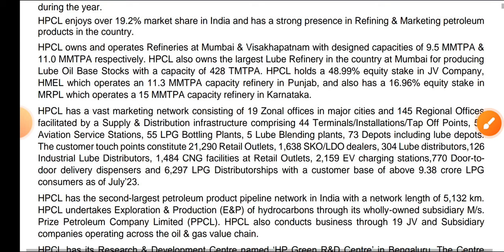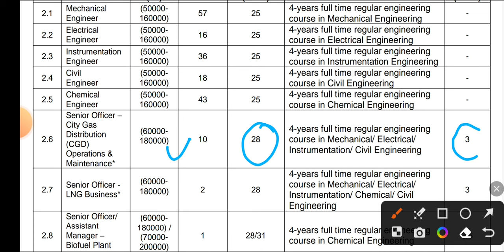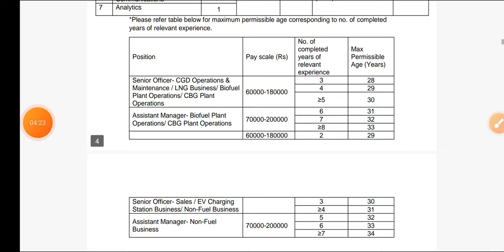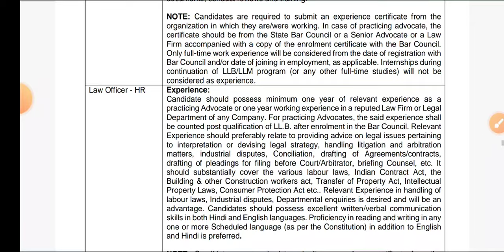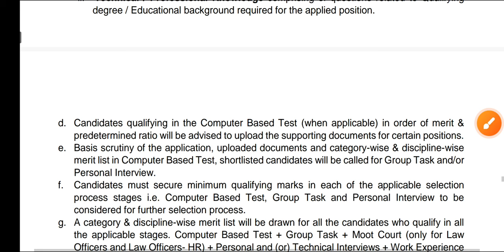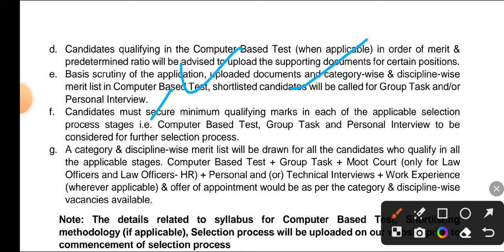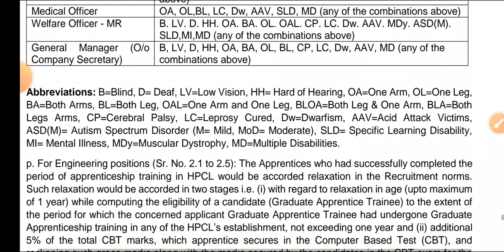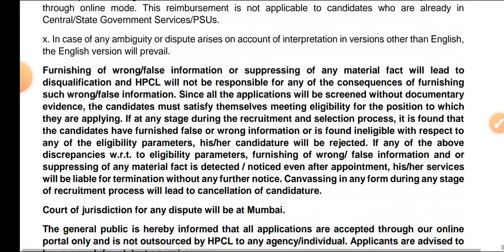HPCL Officers 2023 New Vacancy Out Civil Electric ME CH Engineers 266+ Post Exam Pattern all Details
1. civil Ki Goli Question Bank (4000+ Civil Engineering Questions)

2. civil ki goli Solution Book

3. civil Booster (Civil Engineering Handbook For Quick Revision All Important Data With 24 Subjects)

4. Civil Rocket Chart (Civil Engineering Formula Wall Chart)

5 . Gupta & Gupta Book Solution

6.Reasoning Ki Goli

7. UP KI GOLI (With Hindi Chart) Uttarpradesh Civil Engineering Previous Year Paper's Solution Book

8. HARYANA KI GOLI (Haryana All Civil Engineering Exams Previous Year Paper's With Solution)

9. Uttrakhand Ki Goli (Uttrakhand All Civil Engineering Exams Previous Year Paper's With Solution)

10. Draftsman Notes book (Draftsman All Civil Engineering Subjects Theory+ Draughtsman Exams Previous Year Paper's With Solution)

11. Delhi ki goli(DSSSB, DDA ,DMRC all civil engineering previous year papers book)

12. Rajasthan ki goli (Rajasthan All Civil Engineering Previous Year Paper's Solution Book) with 5 Rajasthan Gk Chart

13. Exam Booster handbook (Hindi Version of Civil Booster For Diploma Candidates) with 2 Wall chart , 2 Pocket Dictionary

14. Odisha Ki Goli ( Odisha JE AEE LECTURER Etc Civil Engineering Exams Previous Year Paper's With Solution Book)

Detailed information

APPLY NOW

hpcl 2023,
hcl 2023 batch hiring,
hcl 2023,
hpcl 2023 exam date,
hpcl 2023 result,
hpcl 2023 form fill up,
hcl 2023 hiring process,
hcl 2023 recruitment,
hpcl 2023 syllabus,
hpcl 2023 cut off,
hcl 2023 onboarding,
hcl 2023 exam pattern,
hpcl apprenticeship 2023,
hpcl apprenticeship 2023 how to apply,
hpcl apprenticeship 2023 form fill up,
hpcl apprenticeship 2023 result,
hpcl apprenticeship 2023 apply online,
hpcl apprenticeship 2023 interview questions,
hpcl apprenticeship 2023 interview date,
hpcl apprenticeship 2023 form kaise bhare,
hpcl apprentice 2023,
hpcl apprenticeship 2023 tamil,
how to apply hpcl 2023,
hpcl recruitment 2023 apply online,
hpcl admit card 2023,
hpcl petrol pump dealership advertisement 2023,
hpcl answer key 2023,
hpcl recruitment 2023 kaise bhare,
hpcl recruitment 2023 bengali,
hpcl recruitment 2023 civil engineering,
hpcl recruitment 2023 chemistry,
hpcl admit card 2023 kaise download kare,
hpcl expected cutoff 2023,
hpcl mumbai refinery cut off 2023,
how to download hpcl admit card 2023,
hpcl dividend 2023,
hpcl recruitment 2023 diploma,
hpcl apprenticeship 2023 document verification,
hpcl gate 2023 document verification,
hpcl q4 results 2023 date,
hpcl admit card 2023 download,
hpcl dividend 2023 record date,
hpcl foundation day 2023,
hpcl exam date 2023,
hpcl diploma recruitment 2023,
hpcl exam 2023,
hpcl recruitment 2023 exam date,
hpcl syllabus 2023 electrical engineering,
hpcl recruitment 2023 mechanical engineering,
hpcl recruitment 2023 non engineering,
hpcl exam syllabus 2023,
hpcl engineer recruitment 2023,
hpcl exam analysis 2023,
hpcl mumbai exam date 2023,
hpcl form fill up 2023,
hpcl scholarship form fill up 2023,
hpcl fire and safety recruitment 2023,
how to apply for hpcl apprenticeship in nats portal 2023,
hpcl fire accident vizag 2023,
hpcl je form fill up 2023,
hpcl gate 2023,
hpcl recruitment 2023 through gate,
hpcl graduate apprentice trainee 2023,
hpcl graduate apprentice trainee recruitment 2023,
hpcl recruitment 2023 how to apply,
hpcl apprenticeship 2023 how to apply online,
hpcl apprenticeship 2023 how to apply in telugu,
how to fill hpcl apprentice form 2023,
hpcl recruitment 2023 in telugu,
hpcl recruitment 2023 in tamil,
hpcl recruitment 2023 iti,
hpcl interview 2023,
how to apply hpcl apprentice 2023 in telugu,
hpcl apprenticeship 2023 shrenik jain,
hpcl je recruitment 2023,
hpcl job vacancy 2023,
hpcl apprenticeship 2023 ka form kaise bhare,
hpcl recruitment 2023 answer key,